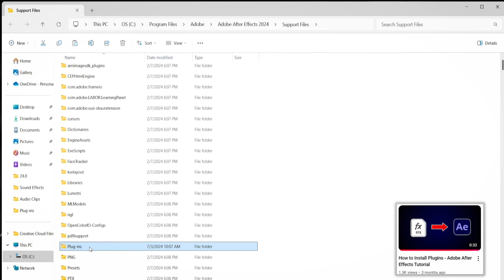How to Fix Plugins Not Showing Up in After Effects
in this adobe after effects tutorial, you're gonna see a solution or a fix to a problem that may occur when installing plugins. Essentially, you're gonna learn how to fix plugins not working or not showing up.